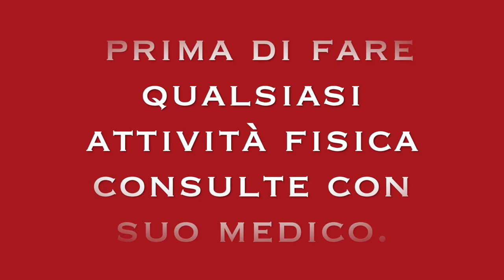ALLENAMENTO TOTAL BODY A CASA HIIT - TONIFICAZIONE CON PESETTI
Ciao amici oggi condivido queste allenamento per tutti il corpo.
esercizi per tonificare full body.
esercizi a casa per mantenersi in forma.

7 esercizi per tonificare tutto il corpo.